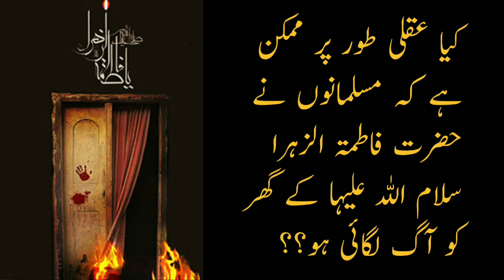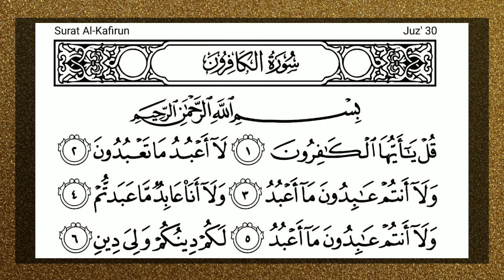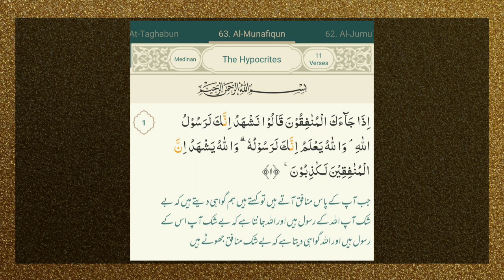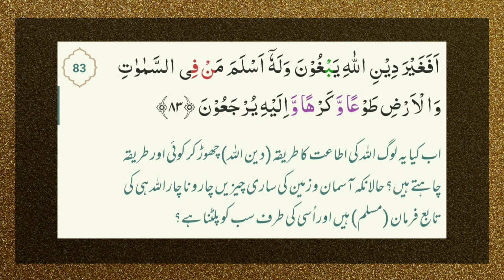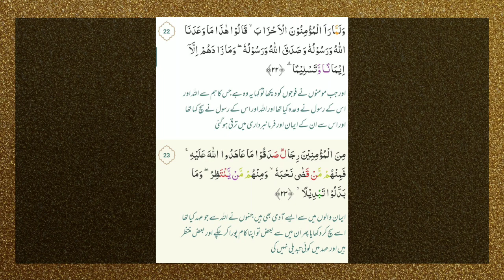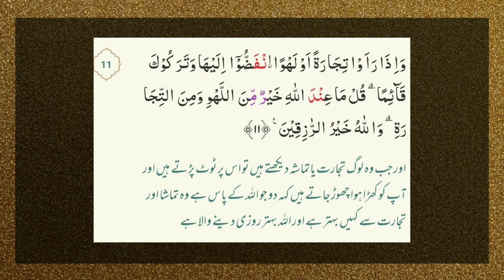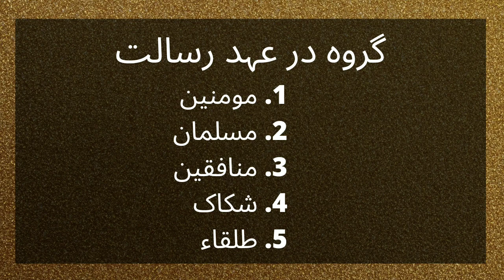ایسا کیسے ممکن ہے کہ مسلمانوں نے حضرت فاطمتہ الزہرا سلام اللہ علیہا کے گھر کو آگ لگا دی ہو؟؟